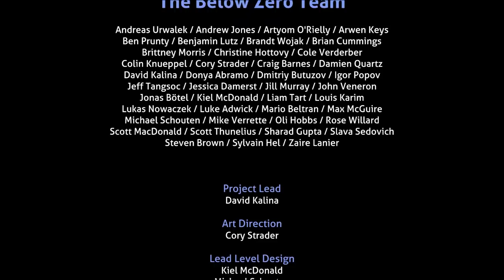Escaping the Planet Finale! | Subnautica Below Zero Full Playthrough | Part 24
Let's play Subnautica Below Zero! In this episode, we finally build Al-an a body so he can make a portal to escape the planet! We also say goodbye to our base, pets and our trusty vehicles, Brawny and Foodie!

Below Zero is an underwater adventure game set on an alien ocean world. It is a new chapter in the Subnautica universe, and is developed by Unknown Worlds.
Return to planet 4546B
Submerge yourself in an all-new, sub-zero expedition in an arctic region of Planet 4546B. Arriving with little more than your wits and some survival equipment, you set out to investigate what happened to your sister...
Alterra left in a hurry after a mysterious incident. Abandoned research stations dot the region. What happened to the scientists who lived and worked here? Logs, items, and databanks scattered among the debris paint a new picture of the incident. With limited resources, you must improvise to survive on your own.
Discover uncharted biomes
Swim beneath the blue-lit, arching expanses of Twisty Bridges. Become mesmerized by the glittering, mammoth crystals of the Crystal Caverns. Clamber up snow covered peaks and venture into the icy caves of Glacial Basin. Maneuver between erupting Thermal Vents to discover ancient alien artifacts. Below Zero presents entirely new environments for you to survive, study, and explore.
Construct habitats and vehicles
Survive the harsh climate by constructing extensive habitats, scavenging for resources, and crafting equipment. Blast across the snowy tundra on a Snowfox hoverbike. Cruise through enchanting and perilous biomes in your modular Seatruck.
Research alien lifeforms
Something undiscovered lurks around every corner. Swim through the giant Titan Holefish, encounter the haunting Shadow Leviathan, and visit the adorable Pengwings. Keep your wits about you. Not all creatures in this strange world are friendly.
Survive the chilly temperatures
Jump in, the water’s warm. The below zero temperatures of this arctic region pose a new threat. New weather conditions blanket above-ground habitats. Craft a toasty cold suit, sip on piping hot coffee, and warm up next to Thermal Lilies to stave off the chill.
An ocean of intrigue
What really happened to your sister? Who were the aliens who came here before? Why were they on this planet? Can we find solace from grief in truth? Below Zero extends the story of the Subnautica universe, diving deep into the mystery introduced in the original game.